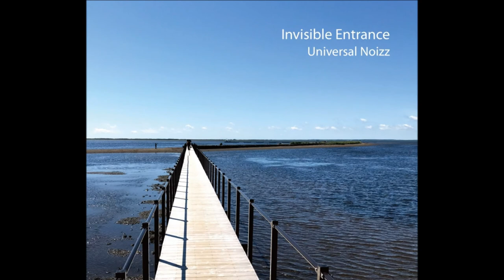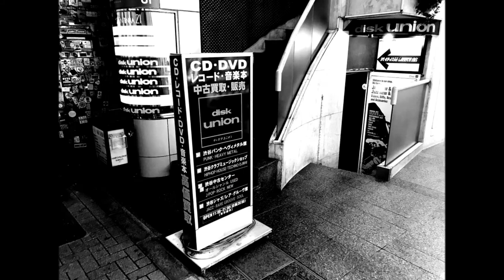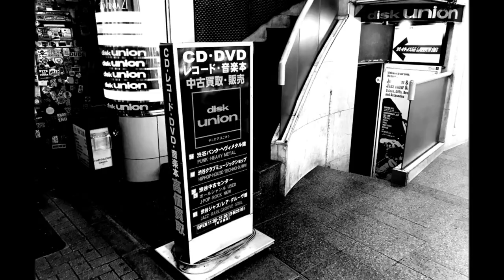Invisible Entrance PV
The 2nd Album of Saxophonist SGURU's club music unit "Universal Noizz" was released. You can buy the CD or Download from these web site.